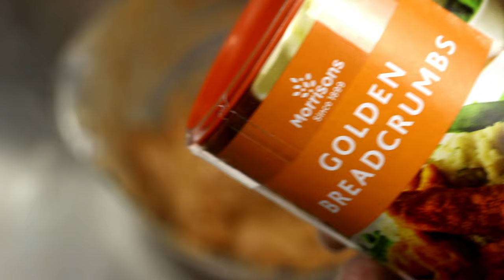Battered Fish in Breadcrumbs|| Poisson Pané |Mini Tilapia Fillet Wraps|| Barrifemme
OOOOOOLALA this recipe is a must for a starter! all ingredients listed below in english and french
Ingredients
tilapia fillets
Cajun Seasoning
Blackpepper
garlic
ginger
paprika
balsamic vinegar/lemon
BATTER
2 tablespoon of corn flour
4 tablespoon of flour
1 tablespoon of ginger powder
1 teaspoon of  onion granules/powder
onion powder
ginger powder

IN FRENCH;
Ingrédients
filets de tilapia
Assaisonnement cajun
Poivre noir
Ail
Gingembre
paprika
vinaigre balsamique/citron

2 cuillères à soupe de farine de maïs
4 cuillères à soupe de farine
1 cuillère à soupe de poudre de gingembre
1 cuillère à café de granulés/poudre d'oignon